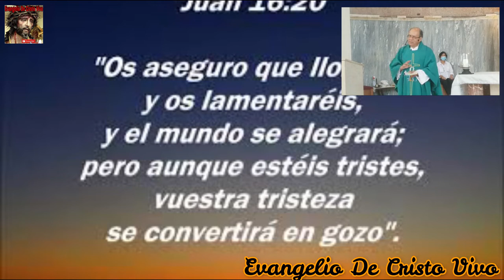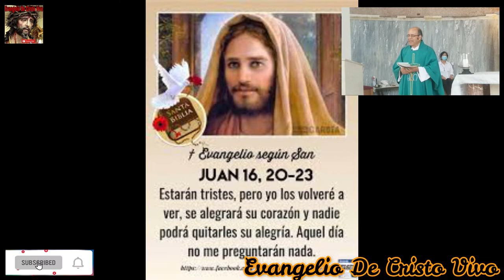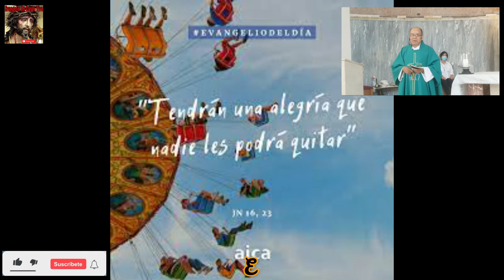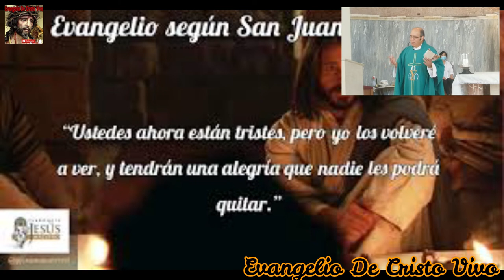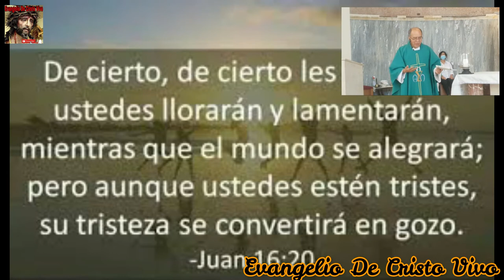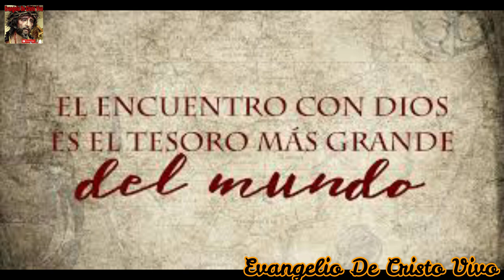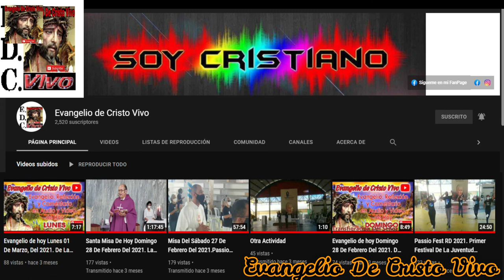Evangelio De hoy Viernes 27 De Mayo Del 2022 De La Vl Semana De Pascua, Según San Juan (16,20-23)